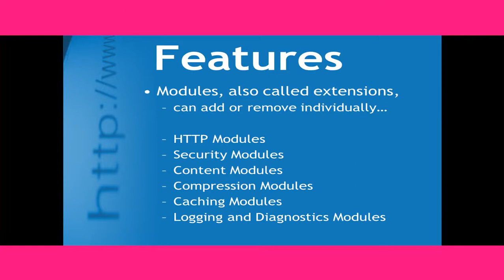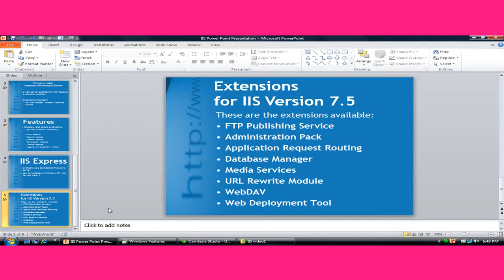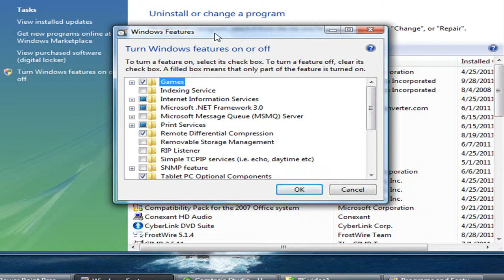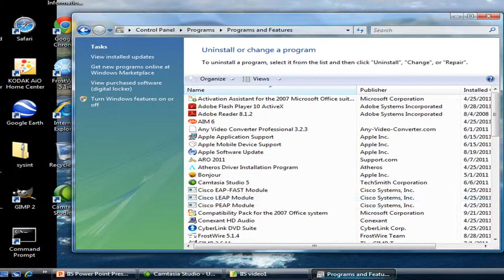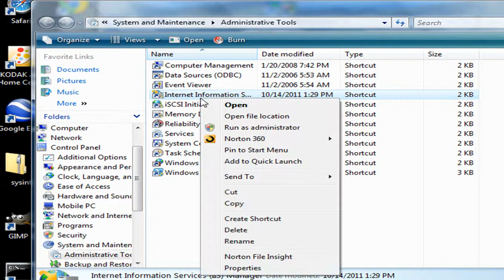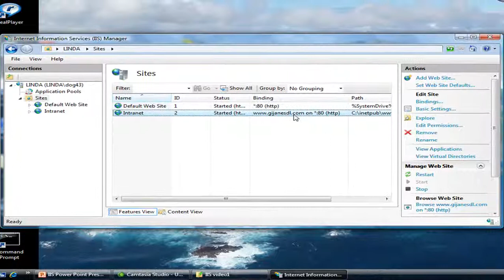IIS Explained & Installation Process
Card Hero for Windows 8 has 18 card games including spades, hearts, bridge, poker and blackjack! Dozens of variations for each game, the most complete Card Games App for Windows 8.